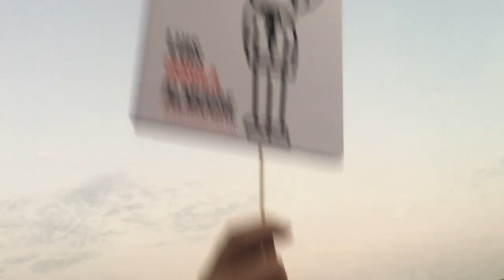Perú. Cumbre de los Pueblos_18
La orquesta cubana Elio Revé canta contra la OEA y Almagro.